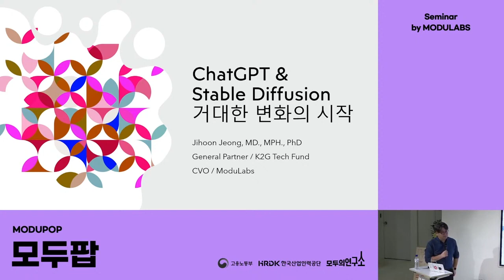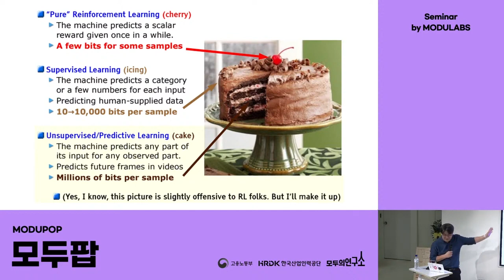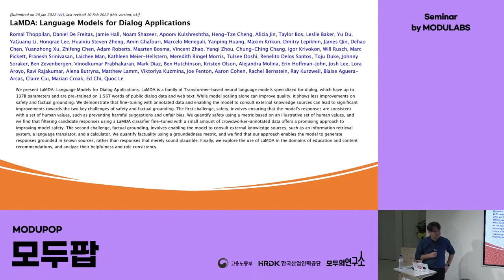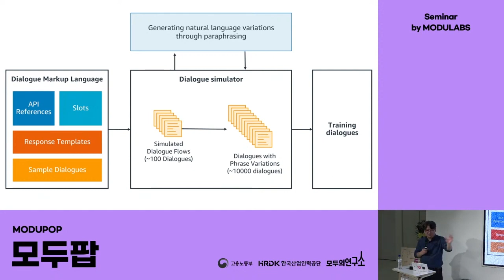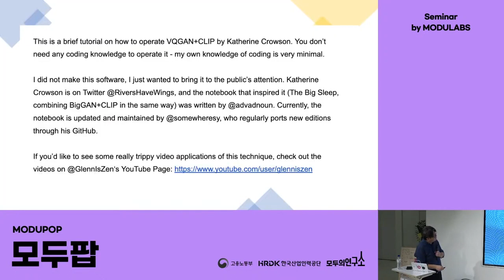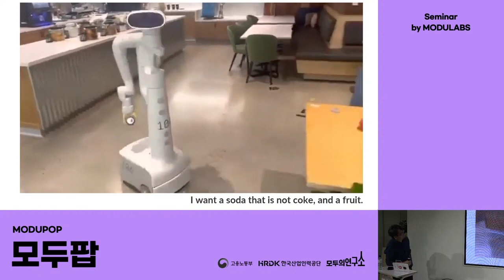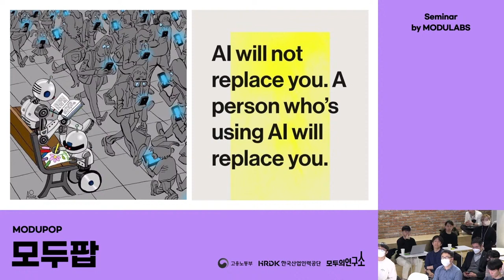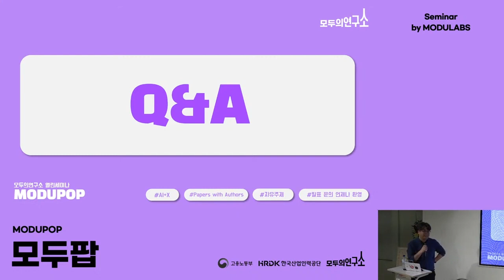StableDiffusion과 ChatGPT의 기술에 대한 이해와 비즈니스 인사이트 - 정지훈(모두의연구소 CVO) I 모두의연구소 모두팝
- 연사 : 정지훈교수 (K2G테크펀드 파트너, DGIST 겸임교수, 모두의연구소 CVO)
- 장소 : 모두의연구소 강남캠퍼스 + 유튜브라이브
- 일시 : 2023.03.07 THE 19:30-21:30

- 제목 : StableDiffusion과 ChatGPT
- 세부 구성내용
    - ChatGPT와 Stable Diffusion 기술에 대한 이해
    - ChatGPT와 Stable Diffusion 로 인한 비즈니스 인사이트

AI학교 아이펠 에서는 AI가 처음인 사람도, AI를 깊게 배우고 싶은 사람도 나에게 맞는 과정을 직접 선택할 수 있습니다.